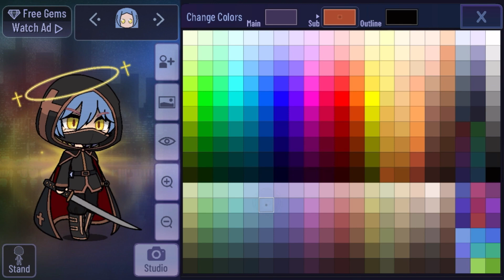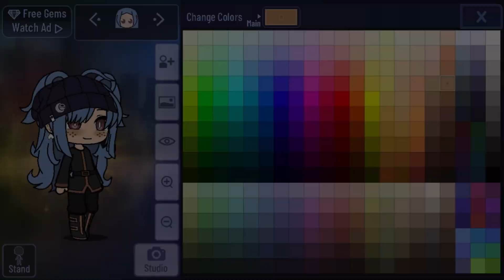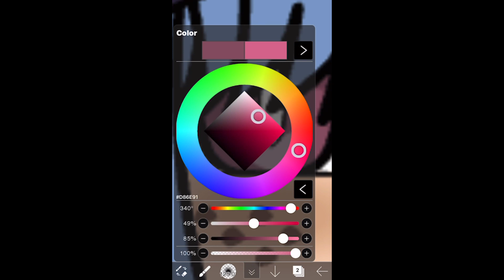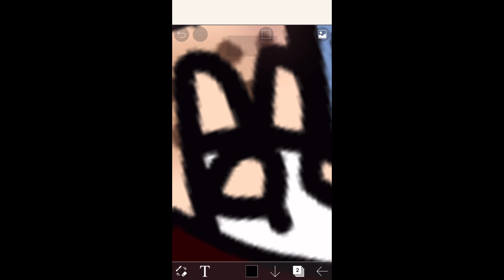Yesss she look bomb✨✨||Gacha club